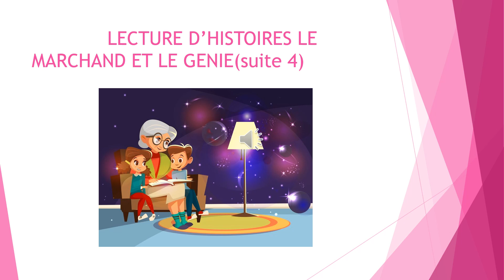LECTURE D'HISTOIRES LE MARCHAND ET LE GENIEsuite 4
RETROUVEZ UN SOMMEIL CALME ET PAISIBLE EN ECOUTANT MES HISTOIRES.BONNE NUIT.BONS REVES.